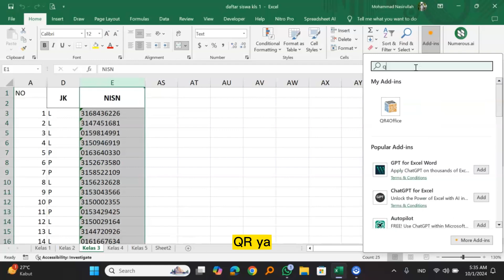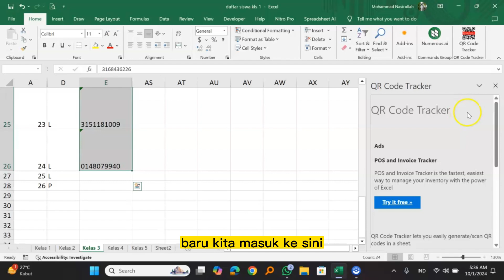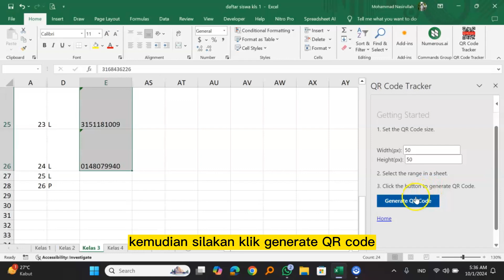Cara Cepat Membuat QR Code Banyak di Excel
Assalamu'alaikum... dalam video kali ini akan dibahas tentang cara cepat membuat QR Code yang banyak di Microsoft Excel, semoga bermanfaat, terima kasih